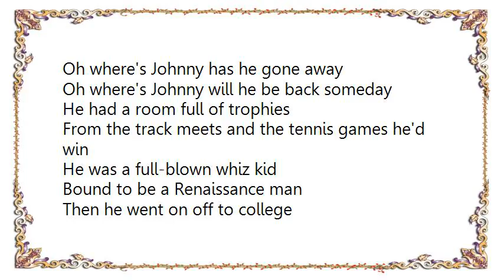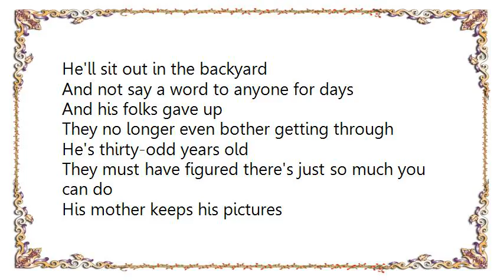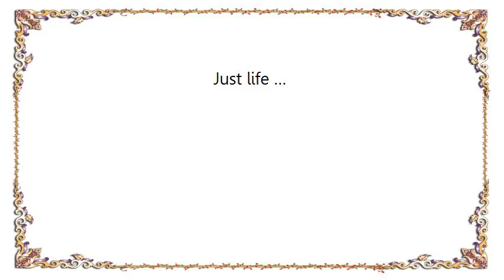James McMurtry - Where's Johnny Lyrics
[Lyrics James McMurtry - Where's Johnny]
Young Johnny, he really had a way
He did his homework on the school bus
And he always got an A
And the girls liked Johnny
More than anyone 'cept maybe Elton John
Later on in high school
He couldn't keep his red suspenders on
(chorus)
Oh where's Johnny has he gone away
Oh where's Johnny will he be back someday

He had a room full of trophies
From the track meets and the tennis games he'd win
He was a full-blown whiz kid
Bound to be a Renaissance man
Then he went on off to college
Got his head stuck in a different state of mind
When they asked him was it alcohol?
He told them it was nothing of the kind
Just life … just life, mom

(chorus)

But Johnny's alright he just turned out his lights
They'd have paid it no mind had he not been so bright
He opened up his eyes and he snapped out of the groove
He saw both sides of everything and found he could not
move

Johnny moved home
Now he reads a lot of poetry and plays
He'll sit out in the backyard
And not say a word to anyone for days
And his folks gave up
They no longer even bother getting through
He's thirty-odd years old
They must have figured there's just so much you can do

His mother keeps his pictures
In the scrapbook in the drawer with her pearls
She polishes the trophies
That he won back when they thought he'd save the world
Back when the girls liked Johnny
She wonders where's her little boy
With the braces and the red suspenders gone
Just life …